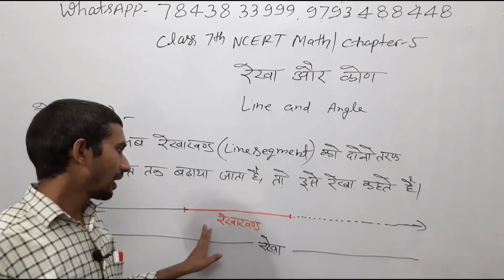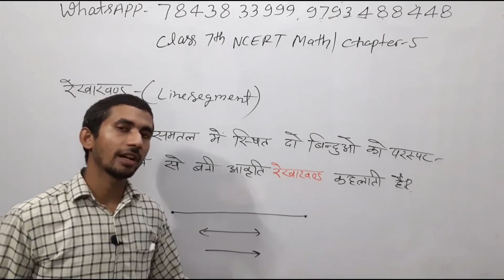Line and Line Segment | Rekha aur Rekha Khand |रेखा और रेखाखंड | रेखा किसे कहते हैं परिभाषा बताइए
रेखा किसे कहते हैं परिभाषा बताइए,
रेखा किसे कहते हैं,
रेखा खंड किसे कहते हैं,
रेखा और खंड ,
rekha khand ki paribhasha,
rekha khand ki paribhasha hindi mein,
rekha khand ka chitra,
rekha and khand,
rekha khand ke udaharan
line segment,
line segment definition,
line segment formula,
line segment images,
line and segment ,
line segment and distance ,
line segment class 6 ,
line segment class 7 ,
line segment class 4 ,

pvr study whatsaap number 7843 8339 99